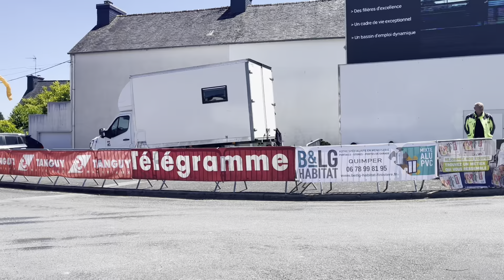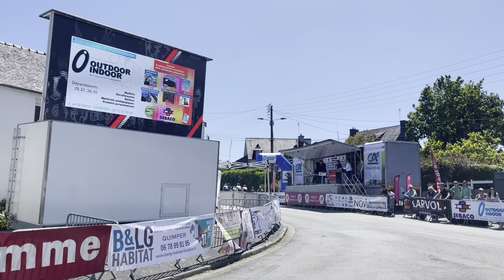Ergué-Gabéric - coupe de Bretagne U17 #4 09062024